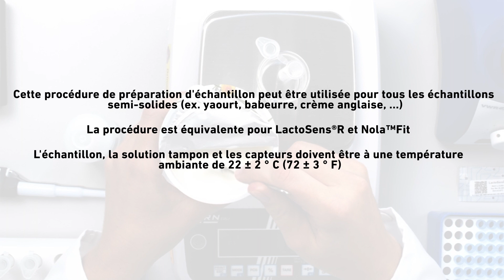LactoSens®R - Sample preparation of semi-solid products (e.g. yogurt, sour cream, ...) French